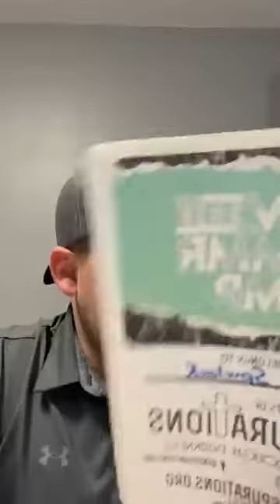Living in Christ [LIVE] - Gracious Gratitude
👉Gracious Gratitude🙏
I discuss how God's Grace allows us to always be grateful no matter the circumstances.
-We are starting a new study this Tuesday night at 7PM/CT. All are welcome. You can join anytime by going to ChristDigital.Live